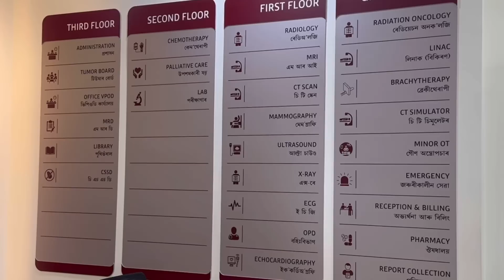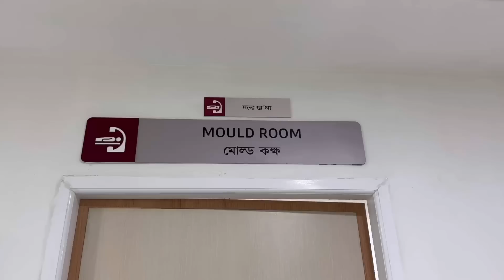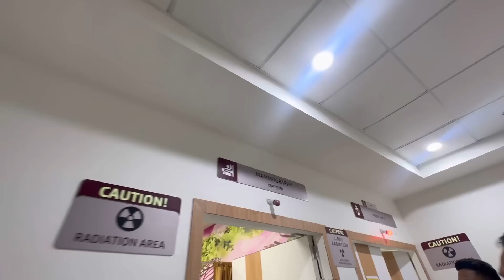Kokrajhar Cancer care new // Let’s Koj C cer HPtal 🌍 // Bikrom Daimary // Anything